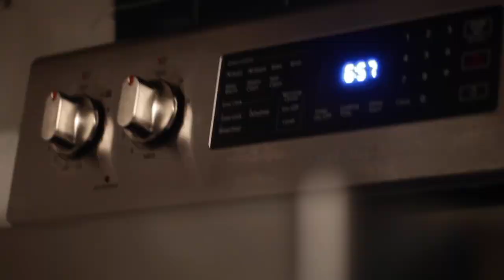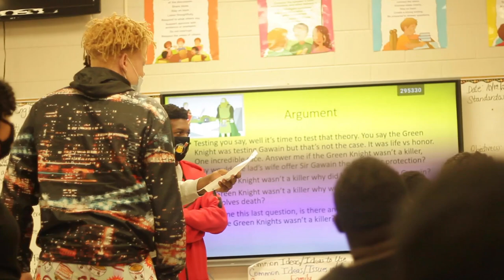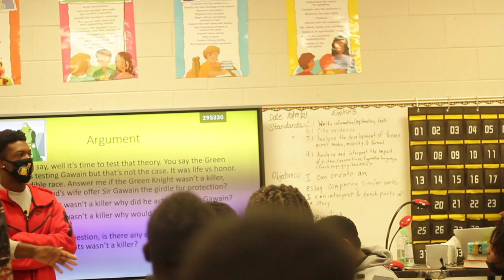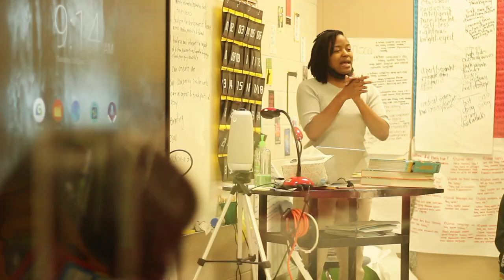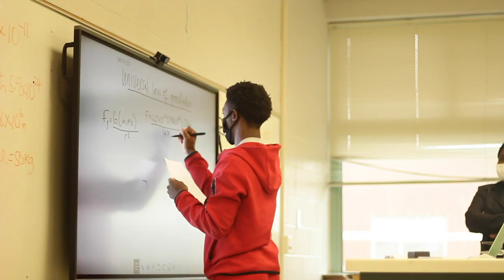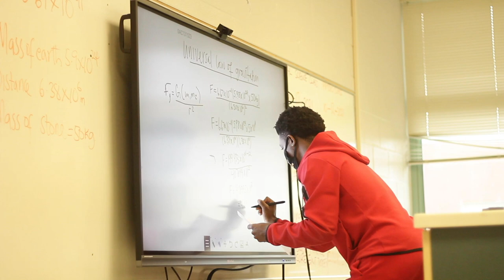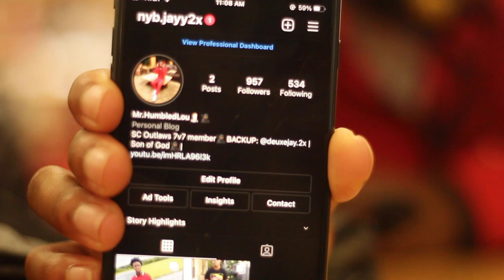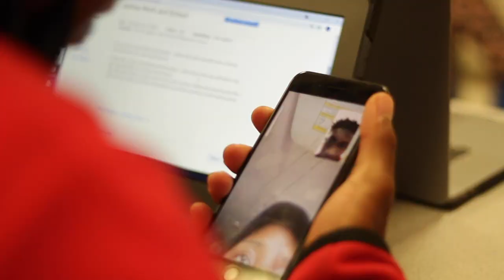DAY IN THE LIFE : JAYVON FREEMAN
Bethune-Bowman football scholar Jayvon Freeman takes us on his day in the life special.